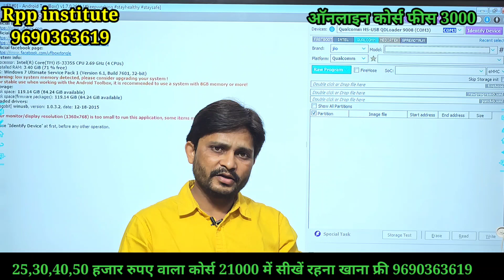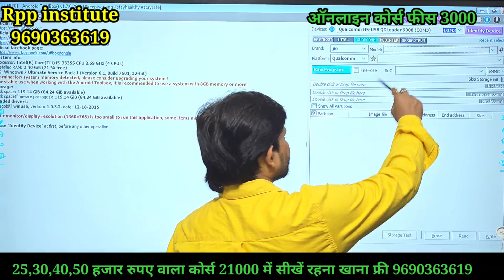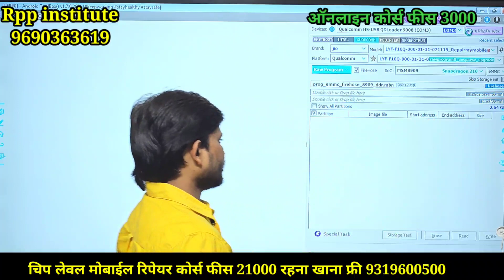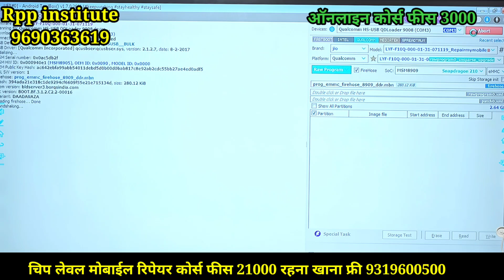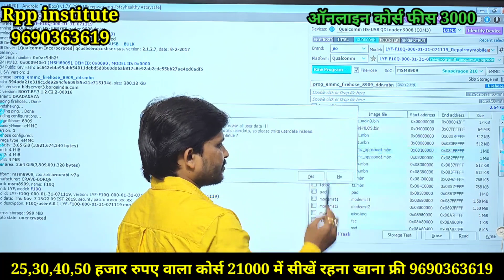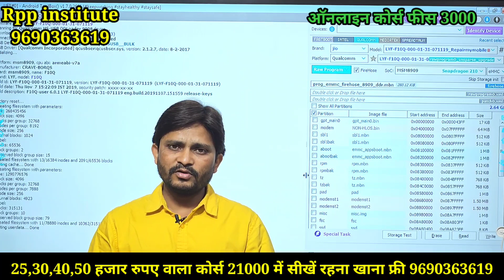UFI क्लास पार्ट 3 | ufi से लॉक कैसे खोलना सीखें | Rpp institute 9690363619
25,30,40,50 हजार रुपए वाला कोर्स 21000 में सीखें रहना खाना फ्री
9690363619 अप्रैल मई बुकिंग चालू

बाहर से आने वाले छात्र आने से पहले अपना सीट रूम बुकिंग करा लें

Ic level repairing course
Mobile software course
Og daygram se repair karna shikhne

पता उत्तर प्रदेश अलीगढ़  मेरिस रोड केला नगर वेगपुर गली NO 3